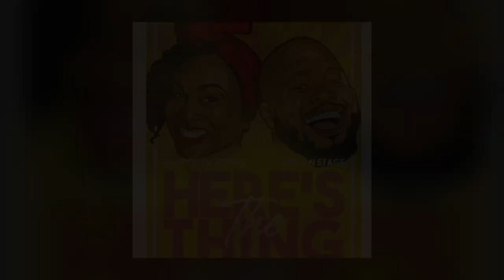Dude Faked Monkey Pox for clout!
00:00 Church Announcements
02:35 Dude Faked Monkey Pox for Clout!
19:31 Drew Barrymore was Frolicking
37:27 Chris Rock is under fire
46:34 Angel is FUNNY
47:50 Payless Shoes vs. The People
55:30 It Now Costs more than $300K to raise a child